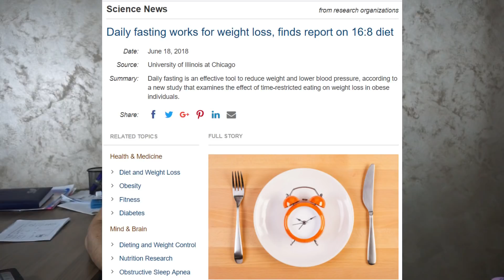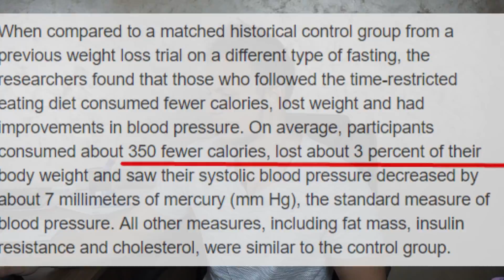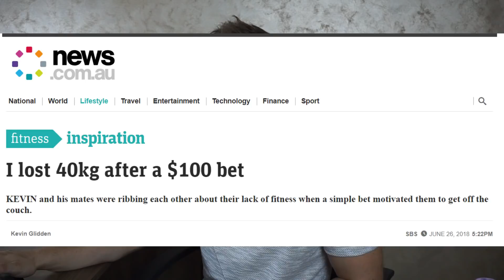Intermittent Fasting pentru slabit? | Fitness News